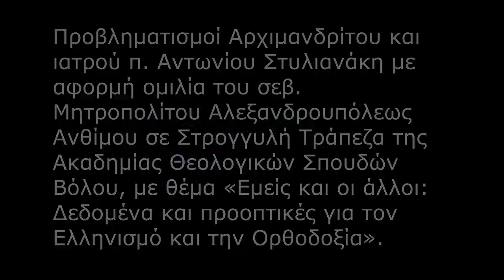Εμείς και οι άλλοι ... Παρακαλούμε κόσμια σχόλια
Τέτοιες συζητήσεις κάνουμε συνήθως με «πολύ υψηλά ιστάμενα άτομα» δεν περίμενα ποτέ να γίνεται τέτοια ομιλία όπως αυτή του Μητροπολίτου Αλεξανδρουπόλεως Ανθίμου σε Στρογγυλή Τράπεζα της Ακαδημίας Θεολογικών Σπουδών Βόλου, με θέμα «Εμείς και οι άλλοι: Δεδομένα και προοπτικές για τον Ελληνισμό και την Ορθοδοξία».

Παράξενα πράγματα ...